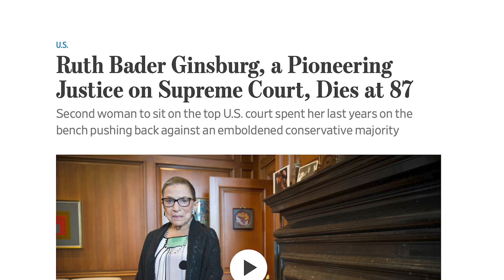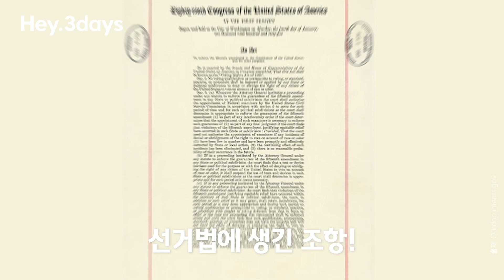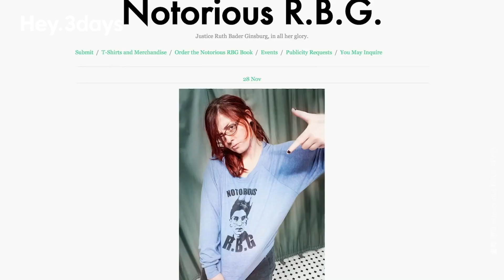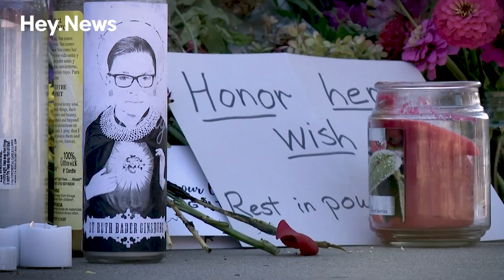'긴즈버그' 앎? 이 분이 미국 청년들 사이에서 우상이었던 이유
모두의 평등을 위해 투쟁했던 고 긴즈버그의 일생,
강지영 아나운서가 전해드립니다.

00:54 Day 1(1973년 1월 17일) 성차별에 맞서 싸우다
03:02 Day 2 (2013년 6월 25일) 소수자·인종 차별에 맞서다
04:21 Day 3 (2020년 9월 18일) 세상을 떠나다